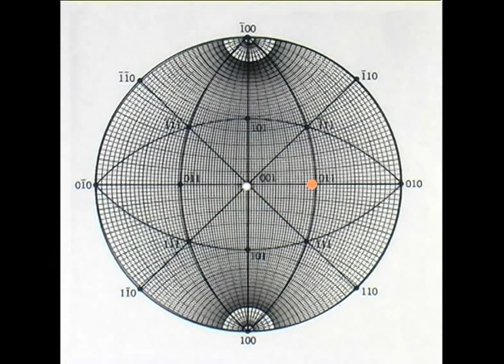Stereogram and Wulff Net - 1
Illustrates the use of the Wulff net to find the (blue) trace of the 011 plane. The pole of the 011 plane is orange. All points on the trace are at 90 degrees to the pole.